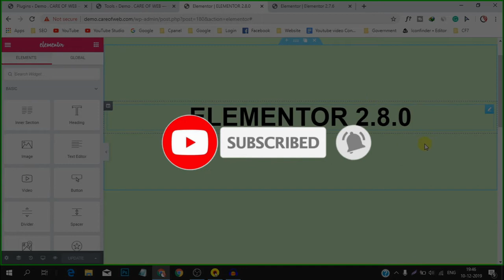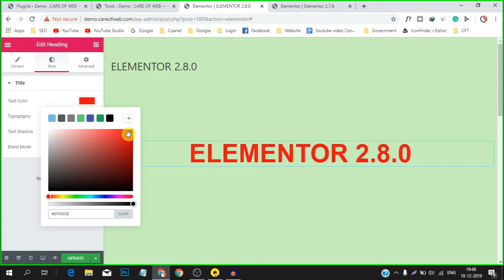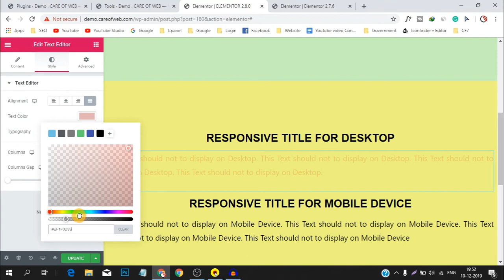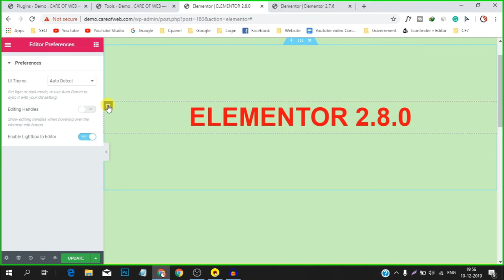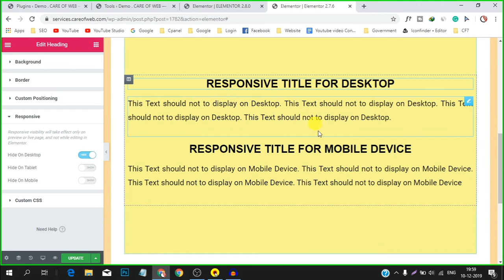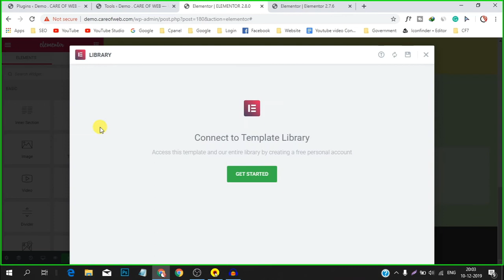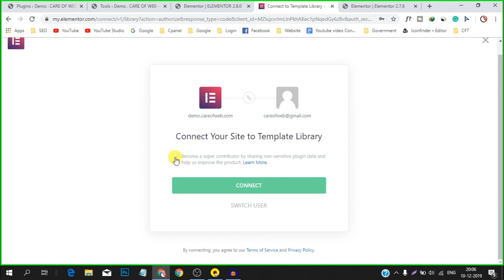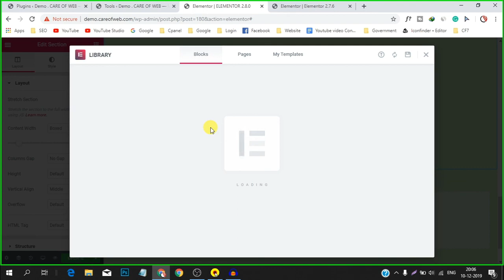Elementor Updates 2.8.0 | Explain in Hindi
Elementor Page Builder updated from 2.7.6 to 2.0.8
In these updates, Elementor makes some major changes in this update.
I am trying to explain and demonstrate those changes with compression in Hindi.

Hope this video helps you to understand the new features of Elementor 2.8.0.